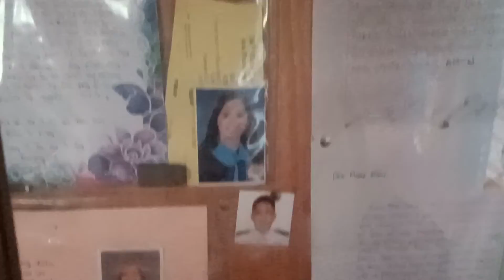virgin sa kalooy calape bohol